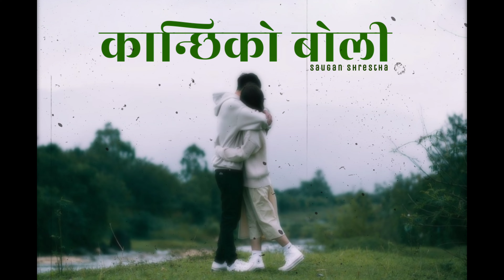KANCHI KO BOLI - कान्छीको बोली || SAUGAN SHRESTHA || OFFICAL SONG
Presenting you NEW OFFICAL NEPALI SONG

🎶 Song : कान्छीको बोली - KANCHIKO BOLI
🎤 Vocal & Lyric : Saugan Shrestha
🎹 Compose : Arjun Thapa
🎛️ Beat, Mix & Mastering : Rahul Shrestha
🎥 Poster Design & Video : Marwin Mausam Darai

Unauthorized downloading & uploading on any streaming platform is strictly prohibited and will attach punitive measure from the team.
Copyright - 2024